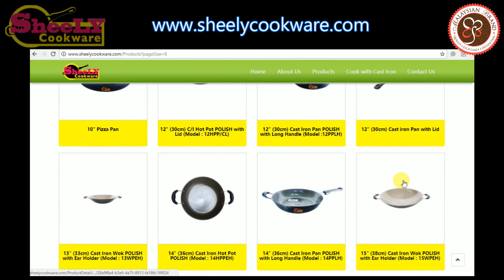Sheely Cookware Cast Iron Wok (Taiwanese consumer feedback來自台灣顧客真實分享)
這是一篇來自台灣消費者的真實分享文，希望看完這短片的你，開始重視健康且加強健康及安全的觀念。
“病從口入” 所謂的病，不只有關係到食物的安全及衛生程度，你是否也有注意過使用什麼樣的鍋子也是致病致癌的重要關鍵呢？

【孝順不能等，健康也不能等】

別光嘴巴說，用行動證明一切吧！